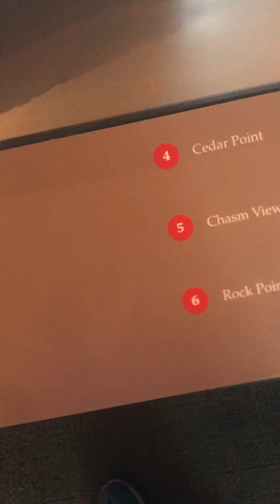Trip to the mountains (Day 1)